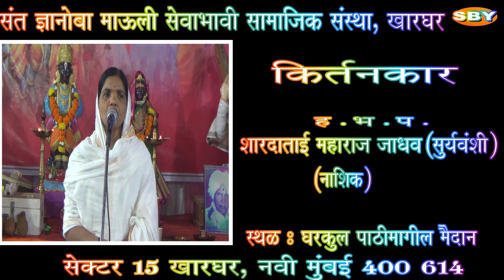SHARDATAI MAHARAJ SURYAVANSHI शारदाताई सूर्यवंशी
चला कीर्तनाला
चला कीर्तनाला

देवाला आपण किती आवडतो || SHARDATAI MAHARAJ JADHAV SURYAVANSHI || शारदाताई महाराज जाधव सूर्यवंशी || भाग १
SANT DNYANOBA MAULI SEVABHAVI SAMAJIK SANSTHA,KHARGHAR ||

KIRTANKAR SHARDATAI MAHARAJ JADHAV SURYAVANSHI YANCHE किर्तन संत ज्ञानोबा माउली सेवाभावी सामाजिक संस्था खारघर सेक्टर १५, YETHE AKHAND HARINAM SAPTAH MADHE SHIVAJI KHAPRE SAHEB YANCHY ADHAKSHATEKHALI AAYOJIT KELAY